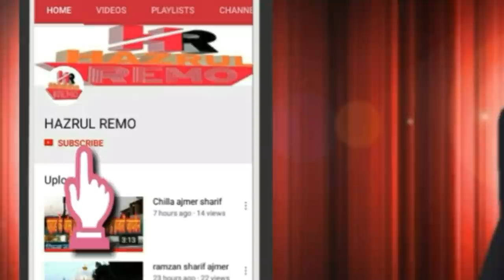हजरत अली बाबा (र.अ) की दरगाह Hazrat Ali Baba (R.A) Dargah Sharif Ki Ziyarat Ajmer Sharif hazrul remo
Hazrat Ali Baba (R.A) Ki Dargah Sharif Ajmer

1 hazrul remo ki new video
2 hazrul remo 2021 ki video
3 hazrul remo ki video
4 hazrul remo videos
5 hazrul remo new videos
6 hazrul remo ki Vlogs
7 Urs Mubarak 2021
8 Dargah Sharif Ziyarat
9 Dargah sharif video
10 dargah sharif all
11 Dargah sharif in india
12 Dargah sharif ki ziyarat
13 Dargah sharif ki video
14 Dargah sharif live
15 Dargah Sharif new video
16 Dargah Sharif Urs Mubarak
17 Dargah Sharif Urs Mubarak 2021
18 Dargah Sharif Vlogs
19 Dargah Sharif new Vlogs
20 Urs Mubarak Dargah Sharif